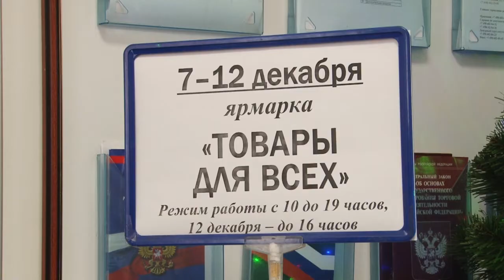Товары для всех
Авторские аксессуары, стильная зимняя одежда, новогодние украшения и подарки к празднику. Все это - в выставочном зале «ЭКСПО-Одинцово», где открылась ярмарка «Товары для всех».